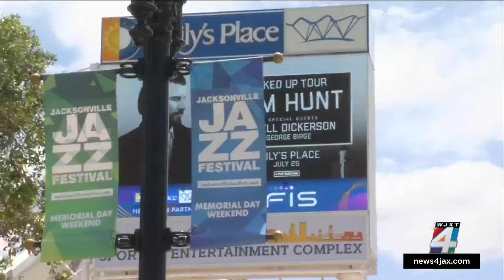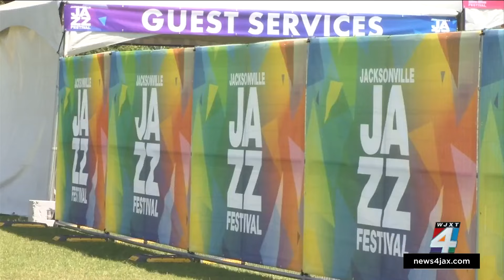Live music, fun and heat: Thousands expected to head downtown for the Jacksonville Jazz Festival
Thousands of people are expected to endure the heat for Jazz Fest 2024, a free three-day concert in downtown Jacksonville.